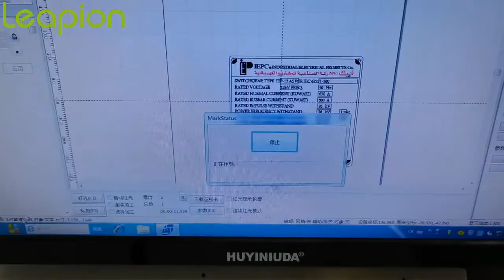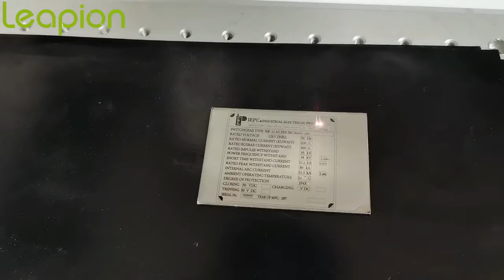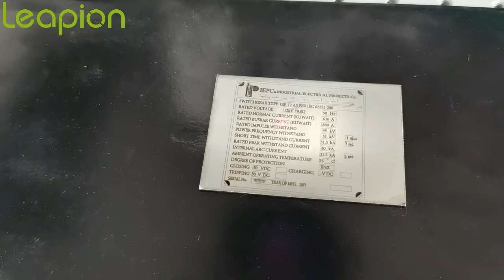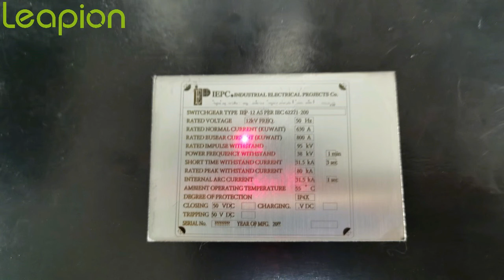Fiber Laser Mark Black words on Stainless Steel.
If you are interested in this machine.welcome to consult about our machine .